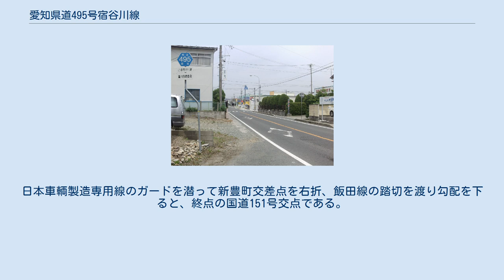愛知県道495号宿谷川線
終点方面。
画像は日本車輌製造豊川製作所の引込線を潜った付近。
 愛知県道495号宿谷川線（あいちけんどう495ごう しゅくやがわせん）は、愛知県豊川市宿町から豊川市谷川町に至る、全長約5.8kmの県道である。
 JR飯田線に沿うように走る道路である。
国道1号から分かれて、豊川市の中心部の外側を通り、国道151号に至る。
豊川市牛久保町から新豊町までの区間は旧伊那街道であり、国道151号の最も初期における豊川市内の経路であった。
 起点付近の道路は、飯田線沿いの旧道が国道1号と立体交差になっていたため、改めて国道1号に接続すべく後年新設されたものである。
起点から暫く走った後、豊川市篠束町と下長山町との境界に近い信号の無い交差点でJR飯田線沿いの旧道に合流する。
続く堺交差点では国道151号と八幡・白鳥地区を結ぶ市道と交差する。
牛久保の交差点を過ぎると、家具店が多い事で有名な牛久保商店街へ入る。
この辺りは常盤通りと呼ばれる。
商店街を抜けると左に折れ、豊川稲荷の方へと進む。
豊川稲荷の門前を通り、東部中学校の手前で右折、暫く行ってまた左に曲がり北進する。
日本車輌製造専用線のガードを潜って新豊町交差点を右折、飯田線の踏切を渡り勾配を下ると、終点の国道151号交点である。